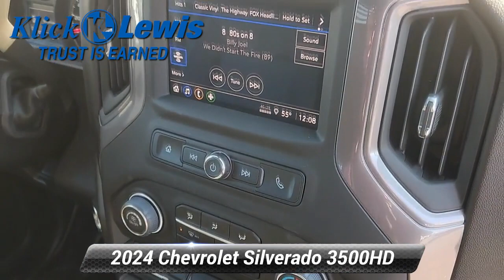New 2024 Chevrolet Silverado 3500HD Work Truck, Palmyra, PA 4841270